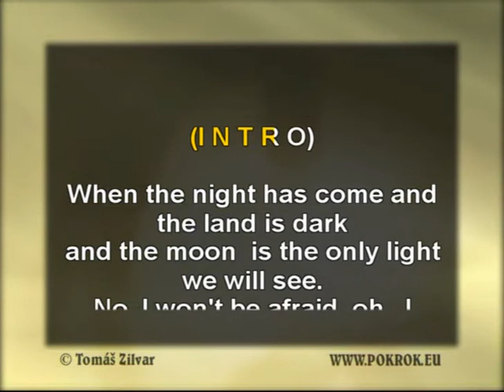Stand by me - Rock & Roll Band Marcela Woodmana, ukázka Karaoke, instrumental z